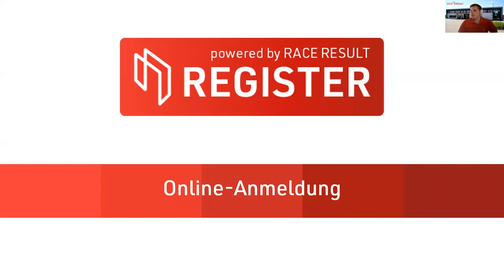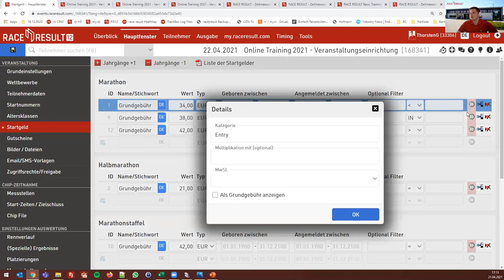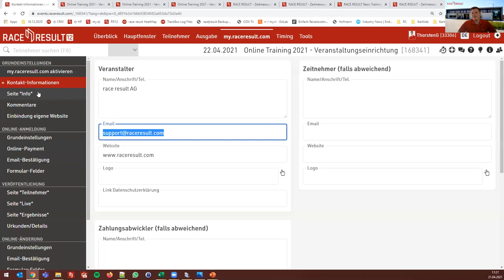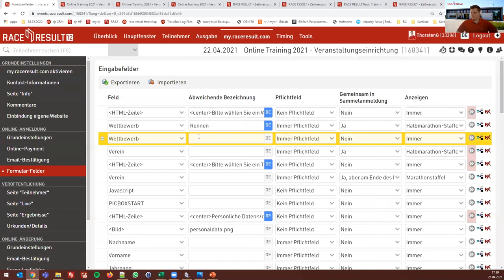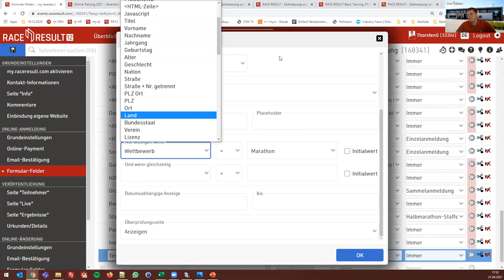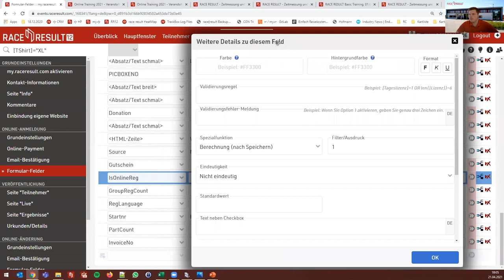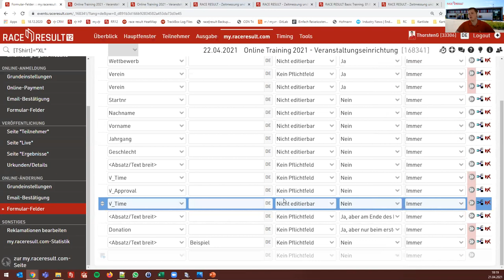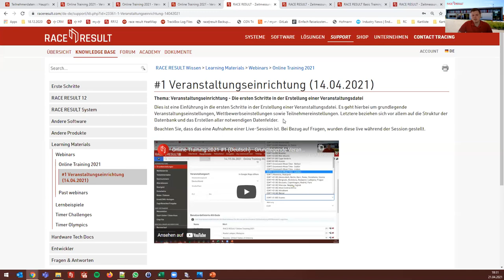Online Training 2021 #2 (Deutsch) - Online-Anmeldung & Online-Änderung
In der zweiten Session des Online Training 2021 geht es um die Online-Anmeldung & Online-Änderung über unsere Plattform my.raceresult.com.

►►►About this channel:
RACE RESULT is the timing system you need! With this channel we show you why we are a young and fast growing company with innovative ideas. We present you our newest products, explain our unique technology or just show you some great events timed by our system! Whether you are a timer, organizer or participant, we at race|result take care for your stress-free timing event!

race result AG
Joseph-von-Fraunhofer-Str. 11
D-76327 Pfinztal